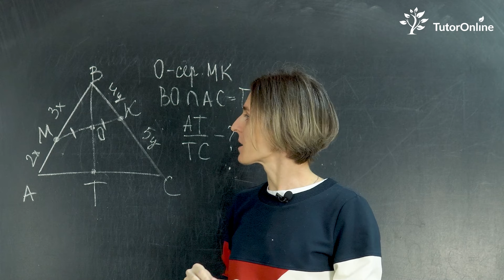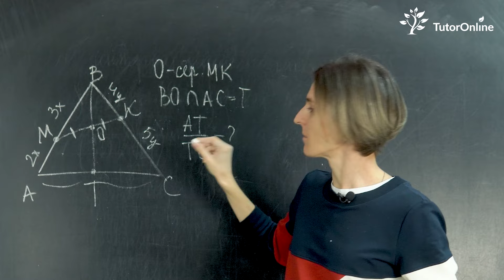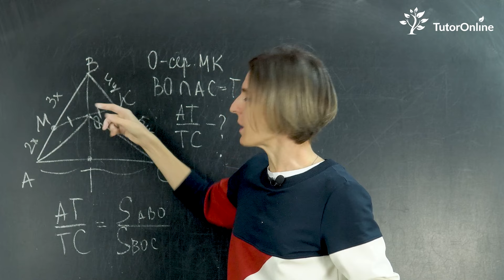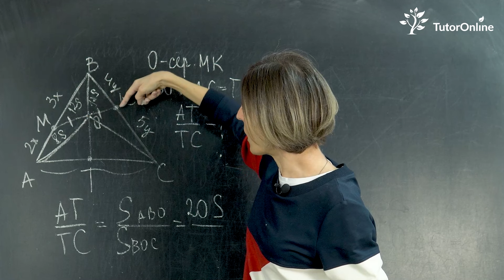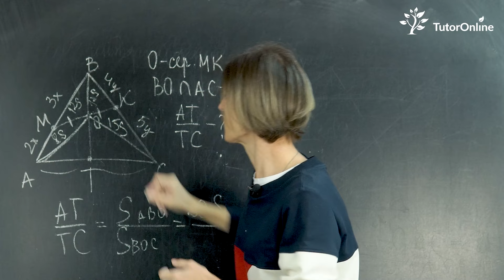Свойство "ДЕЛЬТАПЛАНА". Геометрия 8 класс | TutorOnline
Что такое свойство "дельтаплана". Ольга Александровна предлагает освежить программу 8 класса. Как у вас обстоят дела с этой темой, пишите в комментариях

Содержание видео:
0:07 Условие задачи
1:15 Решение
4:30 Вывод